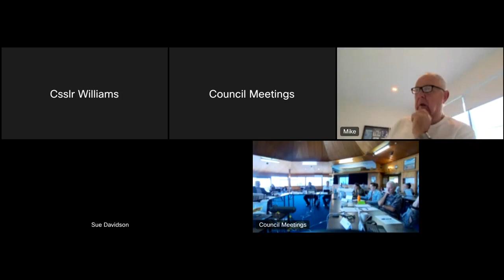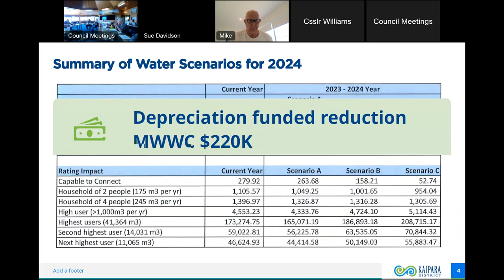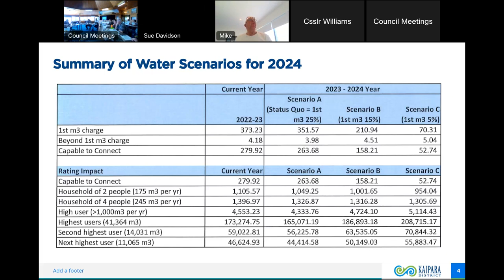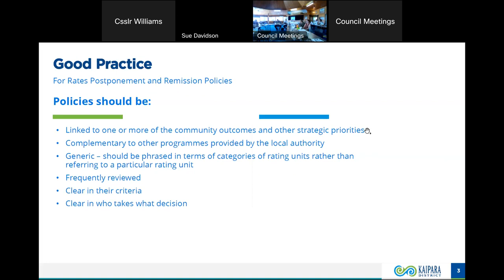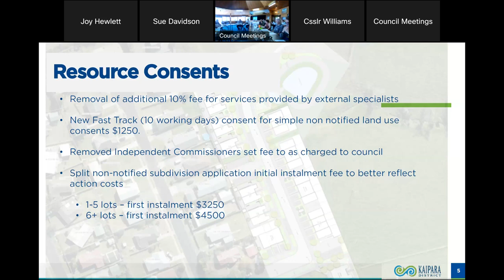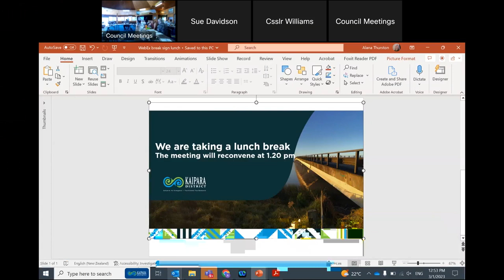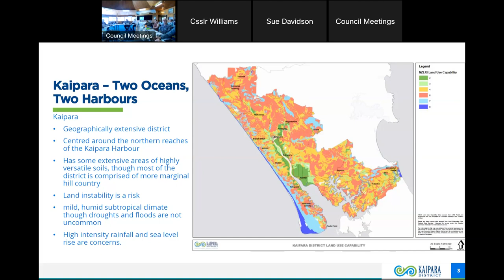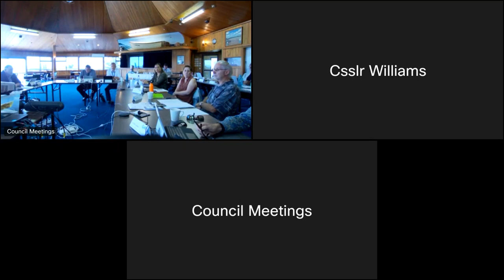Council Briefing - 1 March 2023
Please note that this recording, at times, is very low quality due to connectivity issues at the meeting. Sound and image quality will vary throughout the meeting.